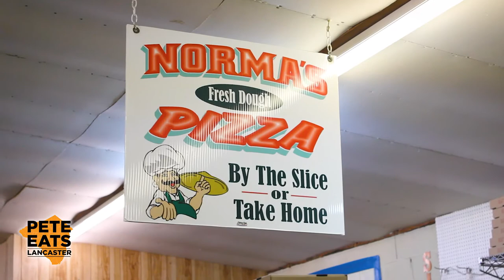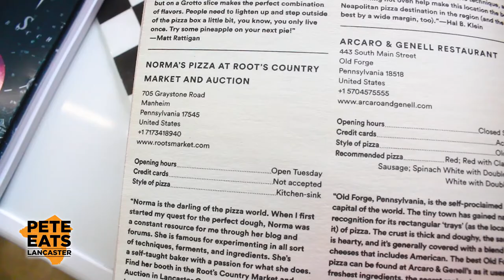Pete Eats Lancaster - Norma's Pizza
Starting next week, Andrelczyk will visit the top four burger places selected by readers. Be sure to check back to see who garnered the most votes.